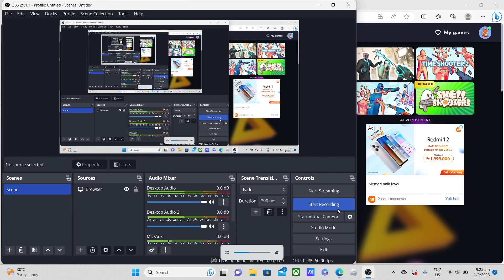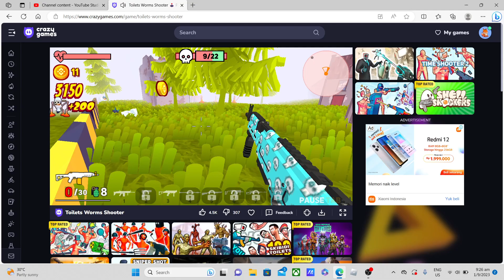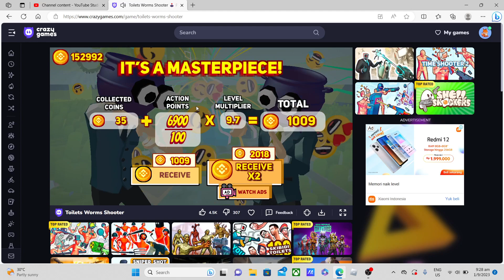toilet worm shooter level 194